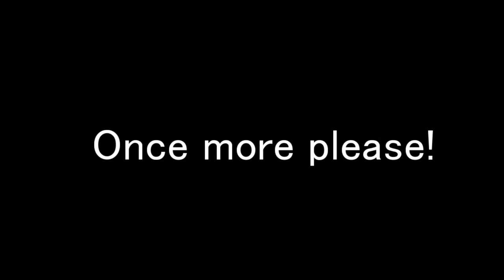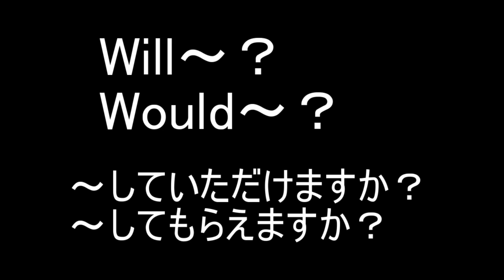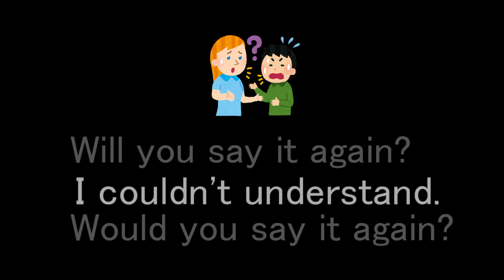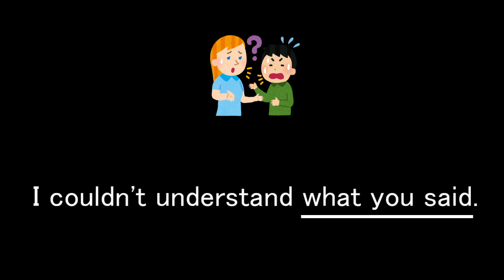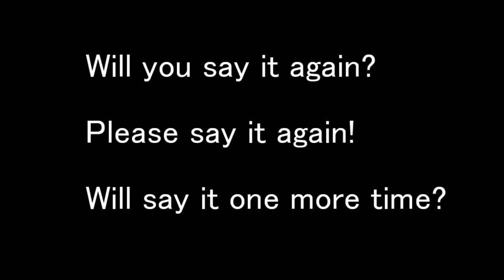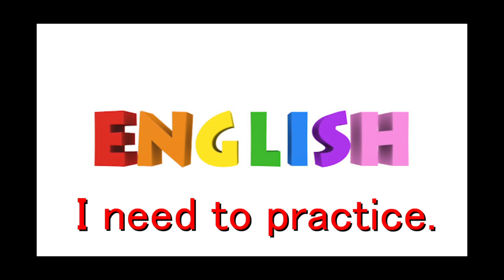聞き返す時に【便利な英語のフレーズ】意外な聞き方やちょっとこなれた受け答えも‼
相手の話したことを理解するのは難しいですね。人によって話し方も違います。今回は聞き返す時に用いるフレーズや便利な言い回し、ちょっとこなれた言い方も載せました。自分がわかるまで聞き返す粘りも上達に欠かせません！頑張ってください！良かったら参考にしてください！